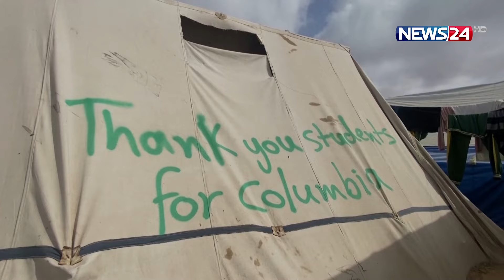গাজাবাসীর হৃদয় নাড়ানো গ্রাফিতি | News24 International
NEWS24 Team